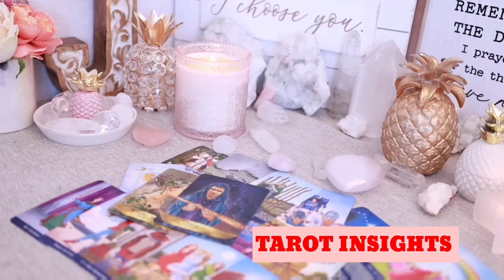VIRGO🌋"NEXT 3 MONTHS! HERE'S WHAT'S COMING- Fortune & Success Finds You!"TAROT LOVE READING